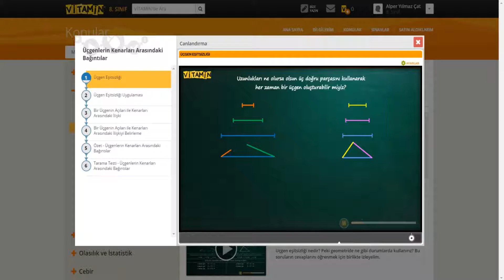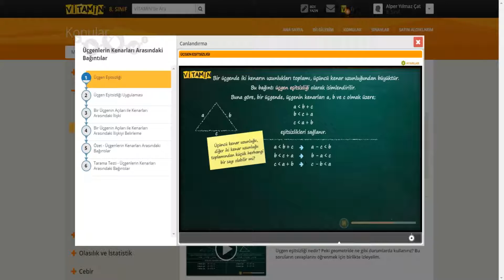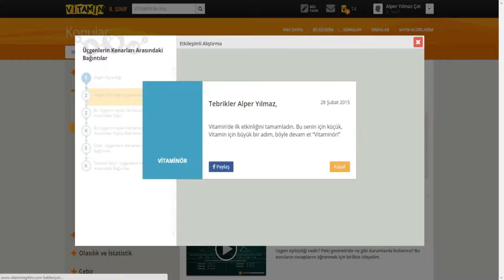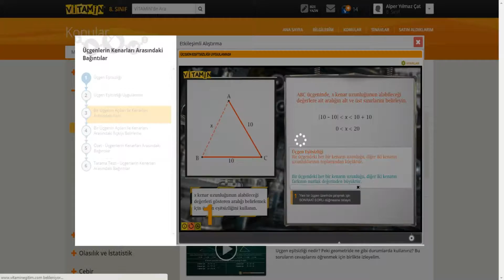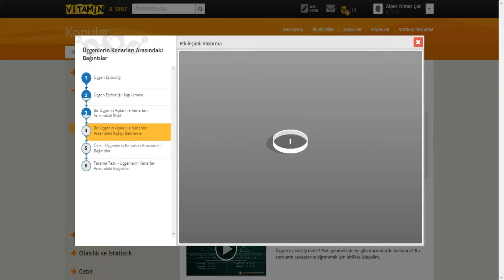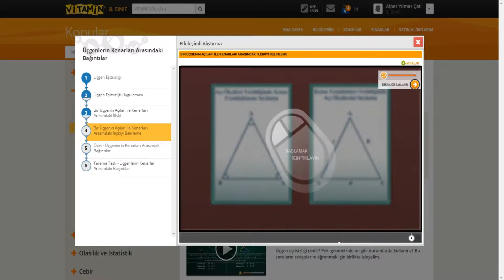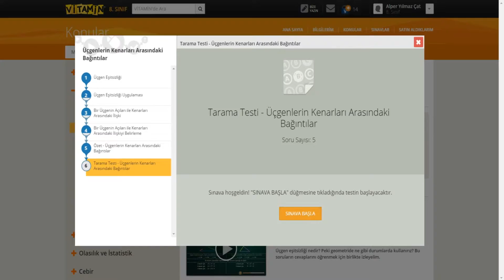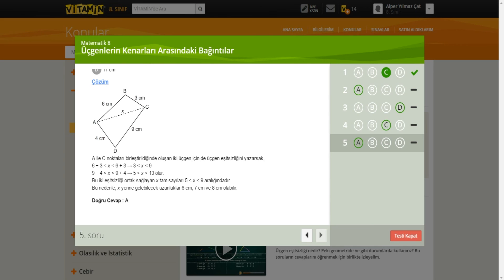Vitamin Eğitim | 8.Sınıf | Matematik | Üçgenlerin Kenarları Arasındaki Bağıntılar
8.Sınıf 2. TEOG kapsamında olan Üçgenler konusunun Üçgenlerin Kenarları Arasındaki Bağıntılar bölümü.

Bu konuyu hızlı, akılda kalıcı bir şekilde öğrenmeye ne dersin! Haydi sen de bu konuyu Vitamin eğitim farkıyla öğren. TEOG'a çalışmada başarılar.

Ayrıca bu konuyu hızlı bir şekilde öğrenmek istiyorsan konunun özetini buradan indirebilirsin